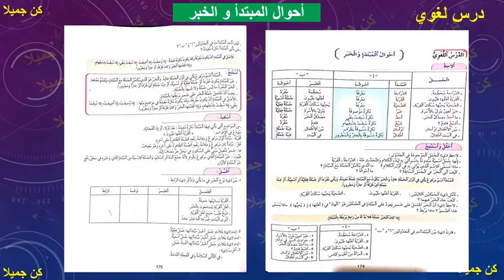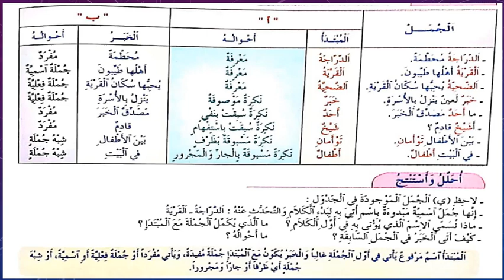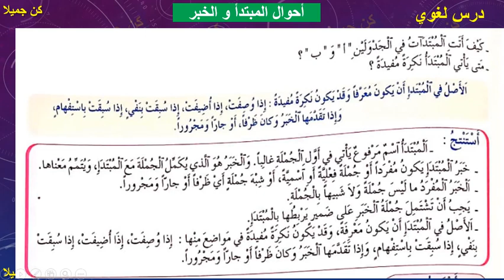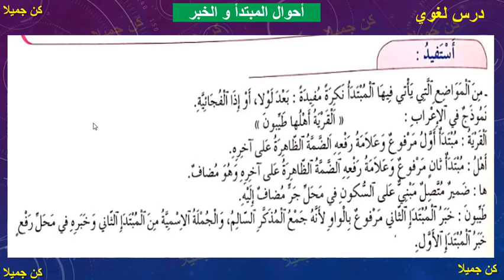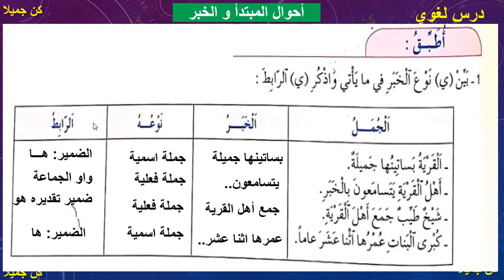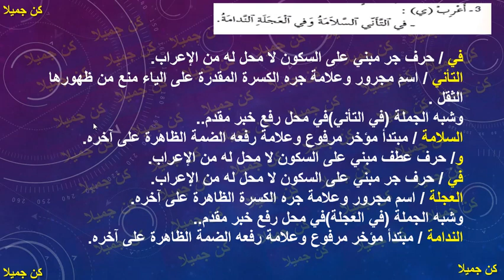أحوال المبتدأ و الخبر 174و175 المفيد في اللغة العربية الأولى إعدادي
الأولى _إعدادي
الثانية _إعدادي